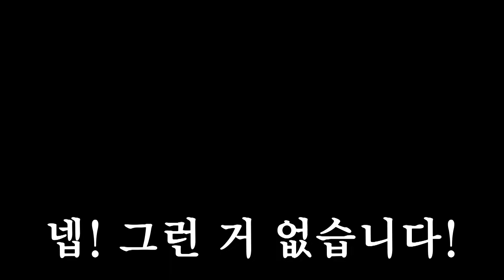대한민국 No 1 팔씨름 달인 경기도청에 뜨다!